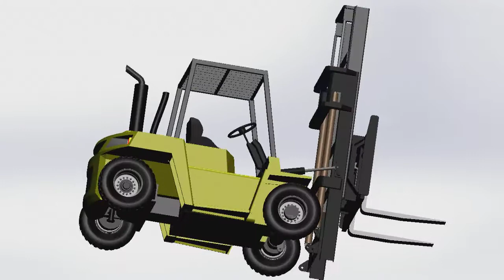Animation by Engineer Darawan - Forklift Assembly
Forklift Assembly - Animation by Engineer Darawan - by using Solidworks